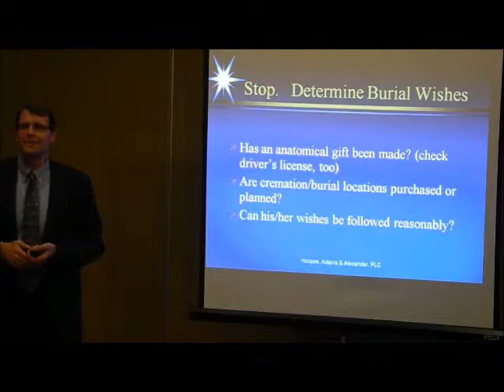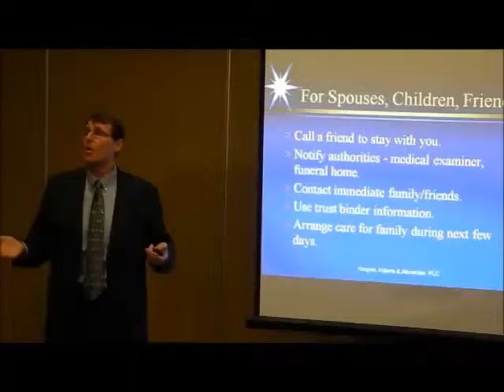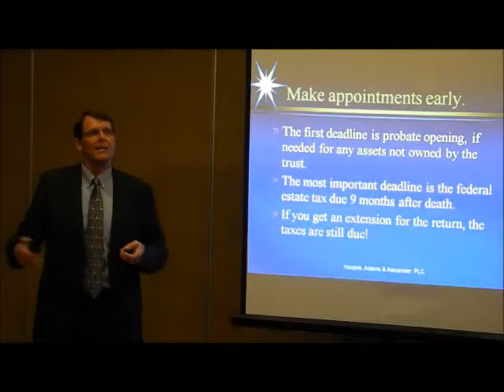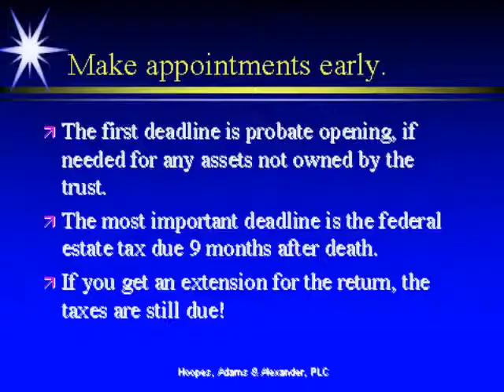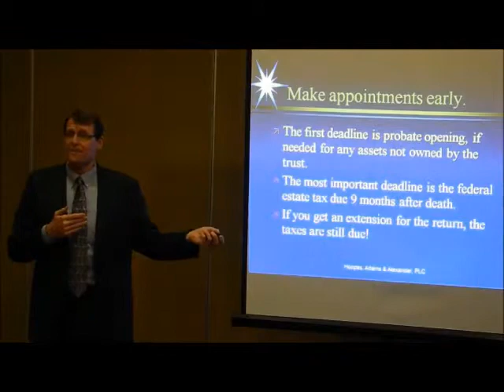First Steps as Successor Trustee (Video 11 by Ron Adams, Chandler AZ Estate Planning Attorney)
Video clip from Ron Adams' October 23 seminar, "What Do I Do Now? A Special Seminar for Successor Trustees"